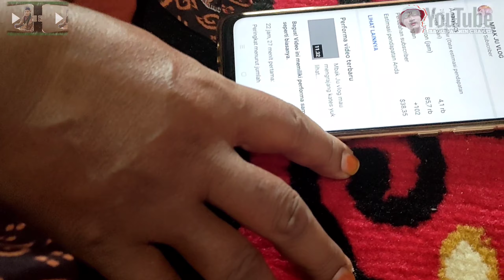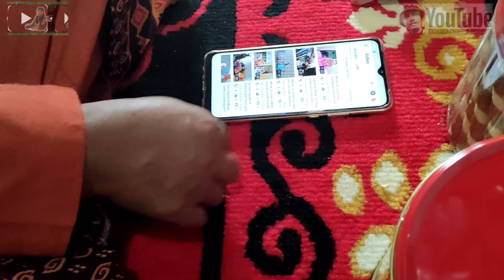MAKAN 2 berama MBAK JU VLOG. BUNDA IRLINA FITRA SUCIL GOCIGO CHANEL